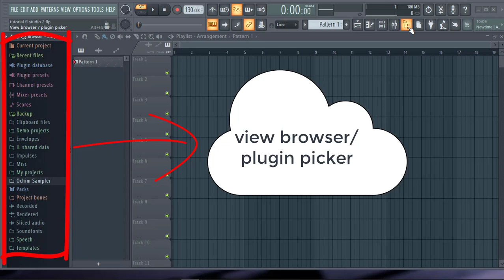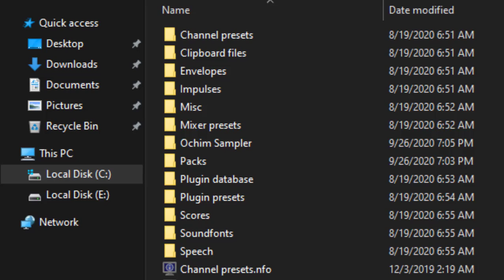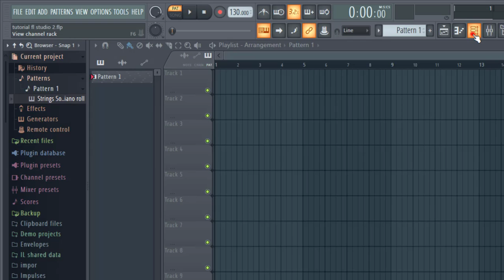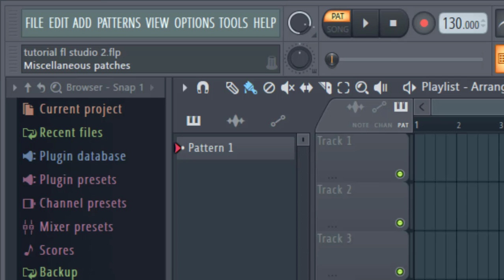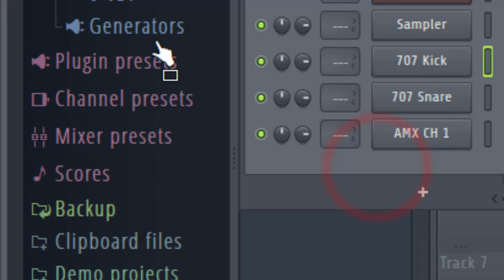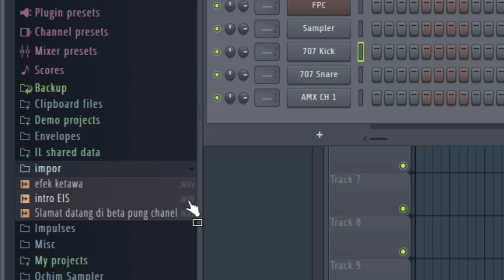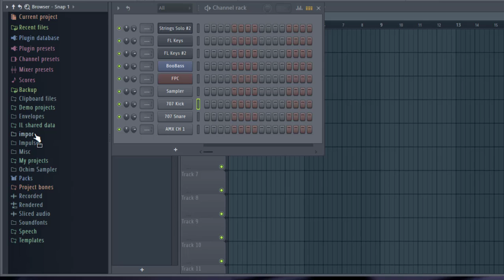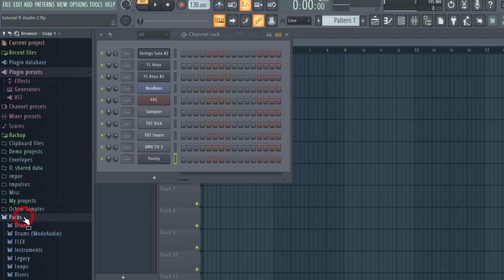Tutorial Dasar FL Studio Part 3 ( View Browser/ Plugin Picker )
Ini adalah video tutorial dasar-dasar FL Studio yang dibuat dalam bentuk part.

- Part yang ke-tiga adalah pengenalan View Browser/ Plugin Picker

- Part yang ke-lima adalah pengenalan Mixer

- Part yang ke-enam pembuatan musik/ beat

so... jangan lewatkan tiap part-nya yah..
Semoga tutorialnya mudah dipahami dan bermanfaat yah.. maklum bukan speaker yang baik.. hehe